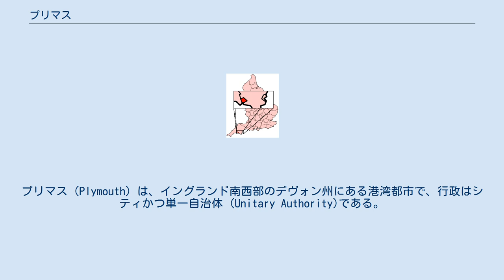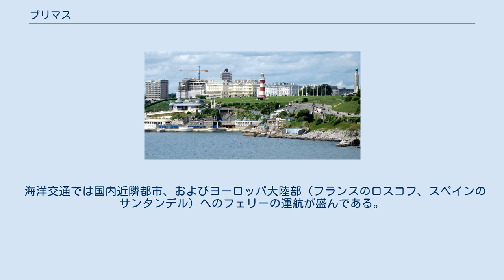プリマス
サウス・ウェスト・イングランドのシティ
プリマス（Plymouth）は、イングランド南西部のデヴォン州にある港湾都市で、行政はシティかつ単一自治体 (Unitary Authority)である。
 17世紀、ピューリタン（清教徒）を含んだピルグリム・ファーザーズの一団、102名はこの港からメイフラワー号に乗船し、新大陸に向かった。
その到着地点となった海岸部が、現在のアメリカ東部マサチューセッツ州の都市プリマスに当たる（彼らが出発地と同じ名を名づけたとよく言われるが、実際は同名の地に偶然到着したのである）。
現在はイギリス国内有数の港湾都市、およびイギリス海軍の重要な軍港として知られている。
 古代にはケルト系民族が居住していて、ここから西のペンウィズ半島一帯は後にコーンウォール（Cornwall）地方と呼ばれた。
また現在フランス北西部のブルターニュ地方の住民は、4、5世紀にアングロサクソン民族の来襲によって、この一帯から英仏海峡を渡って移住した民族が先祖とされる。
今もケルト系の言語、コーンウォール語が小規模ながら伝承されている。
 16世紀になるとゴールデン・ハインド号を旗艦とするフランシス・ドレークなどの探検家達の遠征基地となった。
1588年にはスペインの無敵艦隊と会戦するためイギリス海軍がこの地から出航し、1620年にはピューリタンらがメイフラワー号に乗船して出航した。
 冬季は雨の降る日が多く、比較的温暖であるため降雪はまれである。
その為冬季は日照時間が少ないものの、夏季はアゾレス高気圧に覆われる日が多く、日照時間の多い非常に過ごしやすい季節となる。
 海洋交通では国内近隣都市、およびヨーロッパ大陸部（フランスのロスコフ、スペインのサンタンデル）へのフェリーの運航が盛んである。
 プリマス・アーガイルFC （Plymouth Argyle Football Club）が、プリマスを拠点とするサッカークラブチームである。
 政府 観光